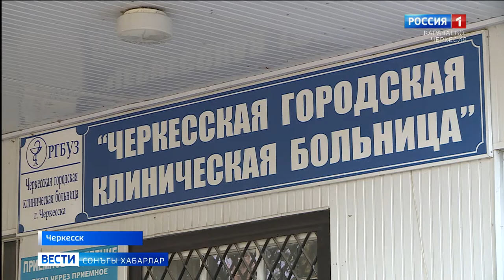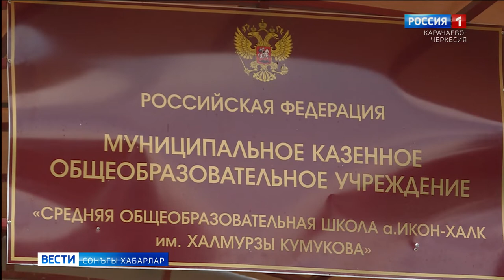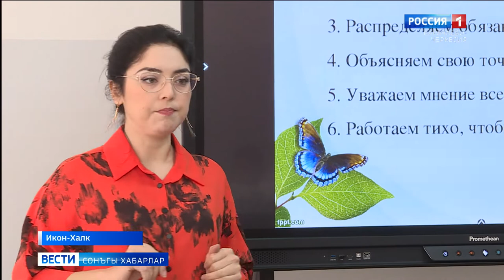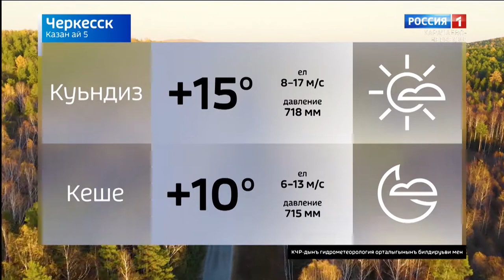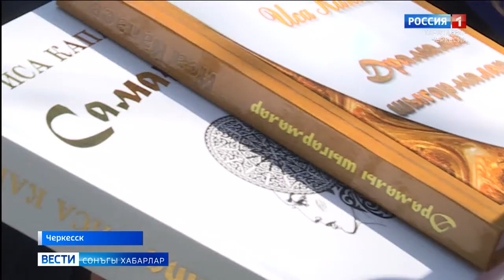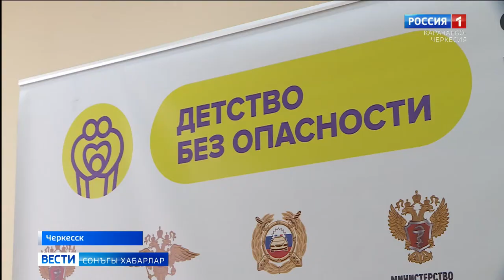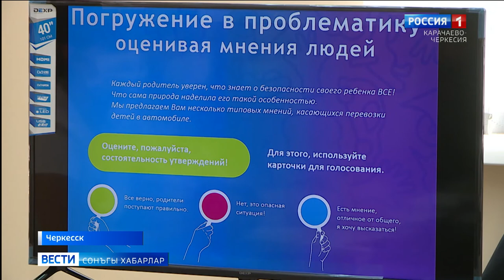Вести на ногайском языке 05.10.2020